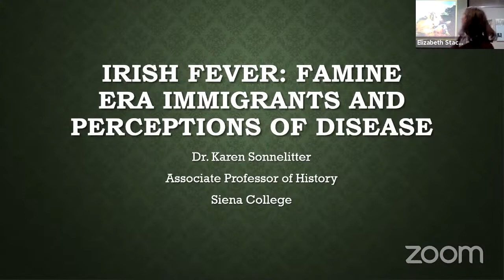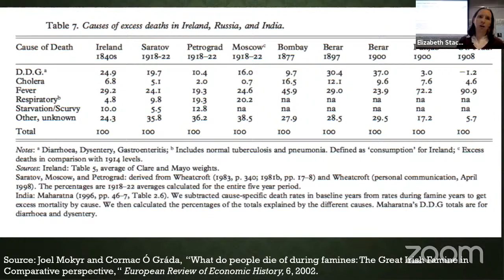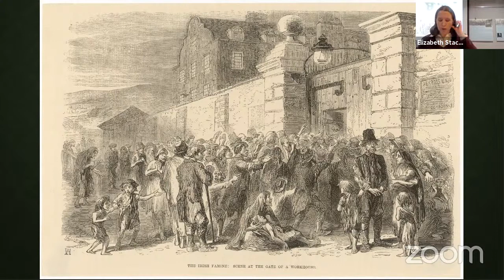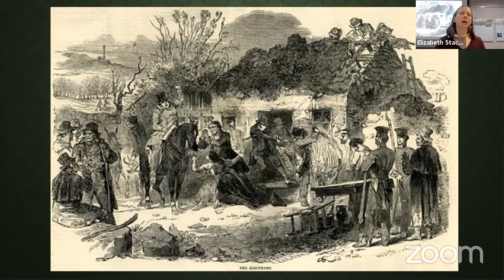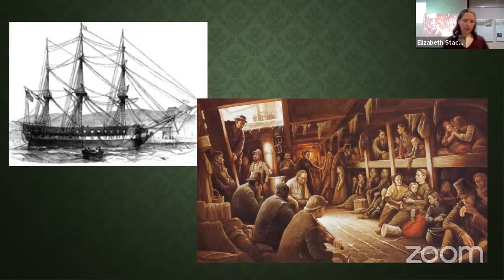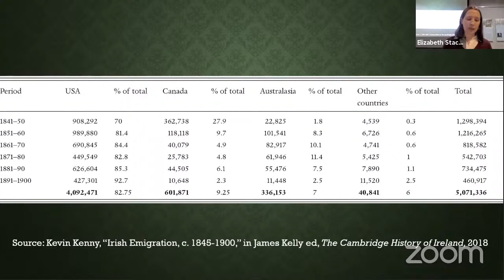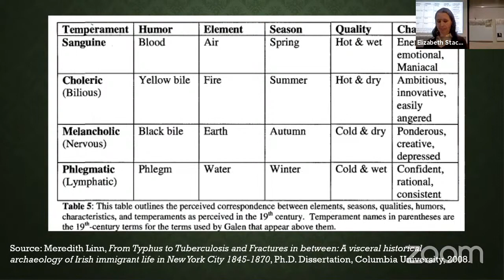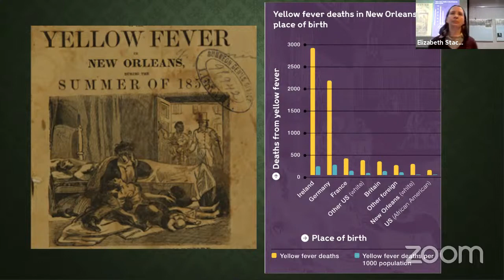History in a Pandemic: Great Hunger Refugees and Disease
Dr. Karen Sonnelitter, Assistant Professor of History at Siena College, gives a lecture about "Irish fever" and the widespread fear of refugees and immigrants as disease carriers during the mass immigration following the Great Hunger. During the Great Hunger in Ireland, the majority of deaths were attributed to epidemic diseases such as typhus fever and dysentery. Dr. Sonnelitter discusses the relationship between the famine and the wave of epidemic diseases that struck Ireland in this period.

This event is part of of the Communities for Immunity program. Communities for Immunity is made possible with funding from the Centers for Disease Control and Prevention and the Institute of Museum and Library Services.